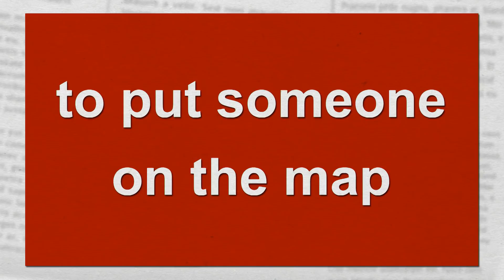Put someone on the map: The English We Speak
When someone's become famous why would you need a map to find them? It sounds like there's some confusion over an authentic phrase. But don't worry Rob is here to show Feifei and you, the way and you won't need a map!

MONDAY: The English We Speak
TUESDAY: News Review & Grammar Gameshow
TUESDAY: English At Work
WEDNESDAY: LingoHack
THURSDAY: 6 Minute English